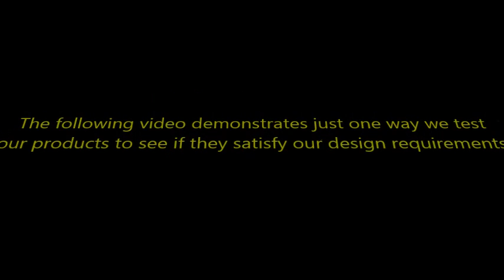Clevis Failure Test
Destructive testing of prototype clevis design.